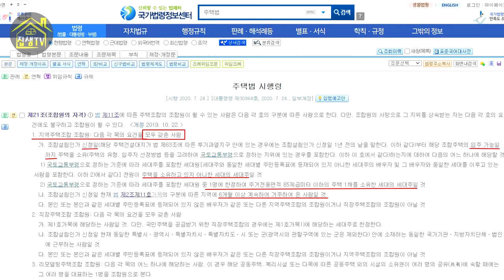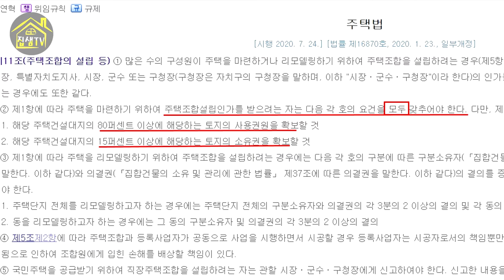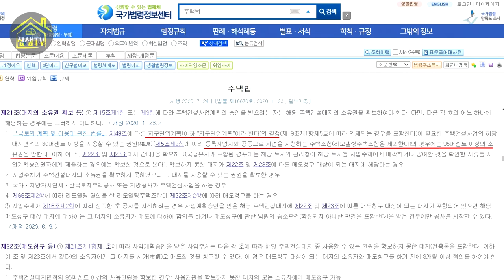지역주택조합 아파트분양 나도해볼까 집샘tv의 부동산경매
청약통장이 없어도 저렴하게 새아파트를 취득할 수 있다고 광고하는 지역주택조합아파트
과연 광고문구처럼 저렴하게 내집마련을 할 수 있을가요?